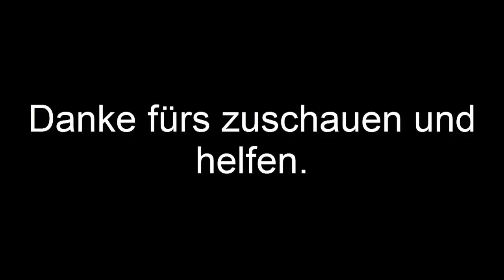Stella Jogakuin Koutou ka C³ bu Folge 01 [German-Sub]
AnimeSuchtis